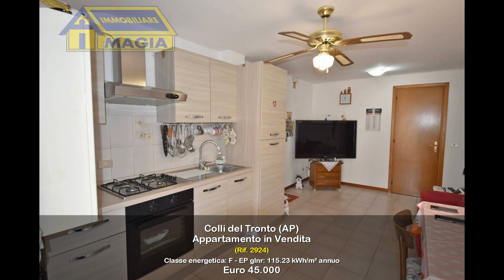Appartamento in Vendita a Colli del Tronto (AP)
Appartamento in vendita a Colli del Tronto, in zona residenziale.
Venduto Arredato
Appartamento Bilocale di circa 42 mq collocato al terzo piano senza ascensore, si compone di ingresso su soggiorno con cucina a vista, bagno con vasca e finestra, camera matrimoniale e balcone esposto lato sud di circa 3 mq.
Infissi in legno con doppio vetro e persiane in alluminio, pavimentazione in monocottura, Impianti a norma, impianto di aria condizionata caldo/freddo, tenda da sole nel balcone, mobilio compreso nel prezzo di vendita.

Ottimo per investimento o uso residenziale in contesto panoramico e vicino a tutti i principali sevizi.